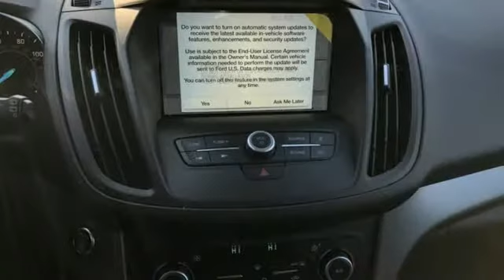New 2019 Ford Escape Rochester MN Winona, MN F199064 - SOLD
Year: 2019
Make: Ford
Model: Escape
Trim: SE
Engine: EcoBoost 1.5L I4 GTDi DOHC Turbocharged VCT
Transmission: 6-Speed Automatic
Color: Gray
Interior: Chromite Gray/Charcoal Black
Stock #: F199064
VIN: 1FMCU9GD1KUA54753
$3,417 off MSRP! 2019 Ford Escape Magnetic SE 4D Sport Utility EcoBoost 1.5L I4 GTDi DOHC Turbocharged VCT 4WD Priced below KBB Fair Purchase Price! Back Up Camera, Intelligent Access w/Push Button Start, Remote Start, Sync3, Ford Pass, Keyless Entry Keypad. We look forward to earning your business. Price does not include tax, title, and license. Residency Restirctions Apply. Discounts are: $1,000 - Auto Show Retail Bonus Customer Cash. Exp. 04/01/2019, $1,250 - Retail Customer Cash. Exp. 04/01/2019, $500 - Retail Bonus Customer Cash. Exp. 04/01/2019

Address:
4900 Highway 52 North